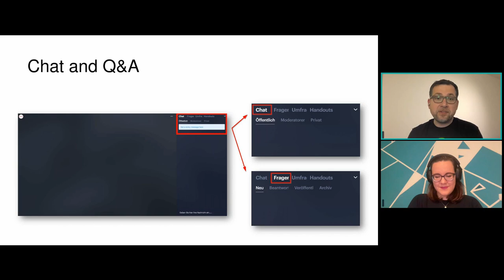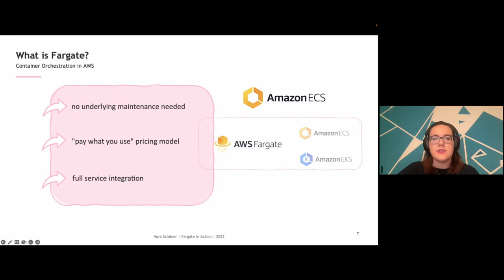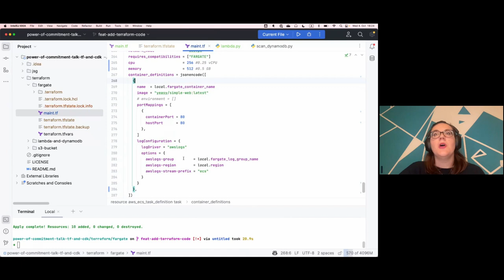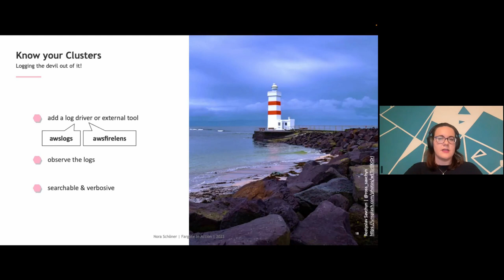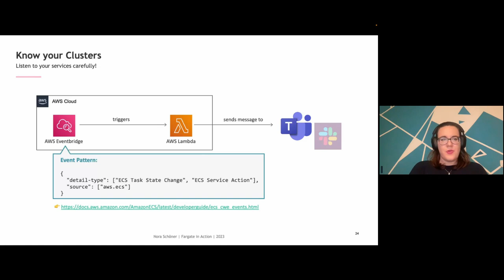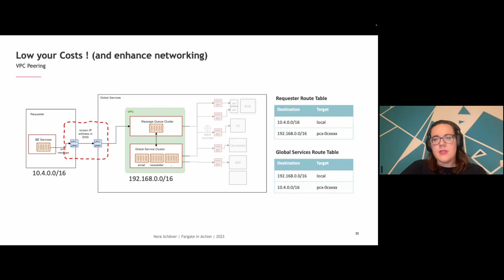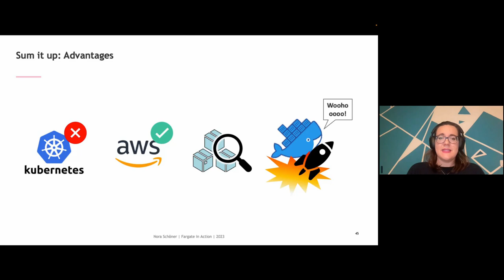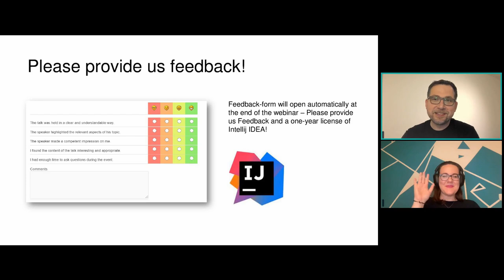AWS Fargate in Aktion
Sprecherin: Nora Schöner
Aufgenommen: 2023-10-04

00:00 Begrüssung
02:59 Vortrag von Nora Schöner

Du hast schon einmal Containerisierung mit AWS Fargate ausprobiert: Der Webserver aus dem Tutorial ist aufgesetzt. Jetzt willst du einfach noch ein bisschen tiefer graben und deine Infrastruktur fit für Produktion machen!

In dieser Session zeige ich dir das Setup, das ich für meine Projekte aufgebaut habe, wie es sich entwickelt hat und was ich dabei alles so gelernt habe. Wir schauen dabei auf verbessertes Networking mit AWS Cloud Map, Observability mit AWS Cloudwatch, sowie den kosteneffizienten Einsatz und andere hilfreiche Tipps und Tricks.

Nora Schöner ist Cloud Engineer und seit 2012 in der Tech-Branche tätig. Sie konzentriert sich auf Cloud Computing mit AWS, Infrastructure as Code und DevOps, aber auch darauf, andere weibliche Entwicklerinnen zu unterstützen und zu empowern. Nora spricht auf verschiedenen Meetups und Konferenzen und ist Mitorganisatorin des She ’n IT Nürnberg Meetups und der AWS Usergroup Nürnberg.